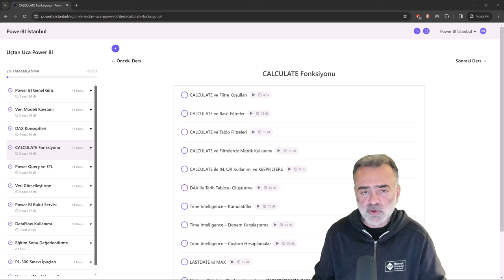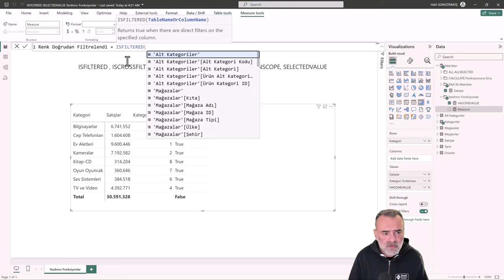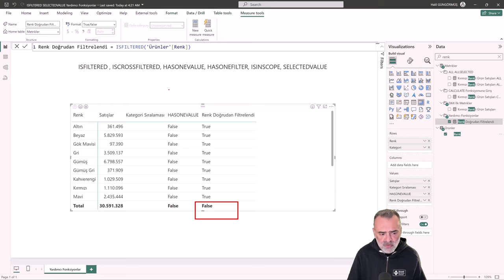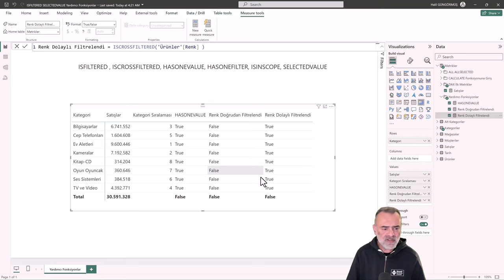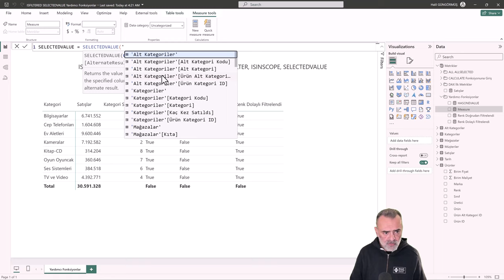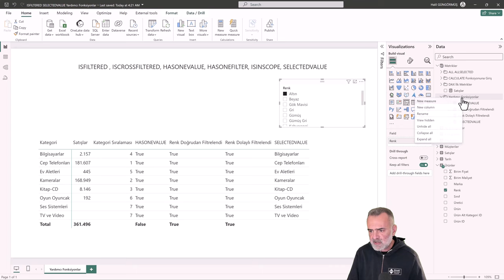Yardımcı DAX Fonksiyonları - ISFILTERED HASONEVALUE SELECTEDVALUE